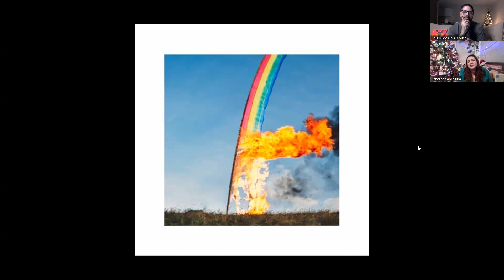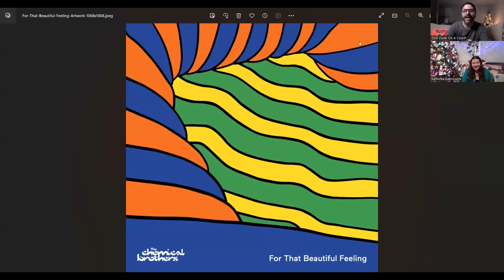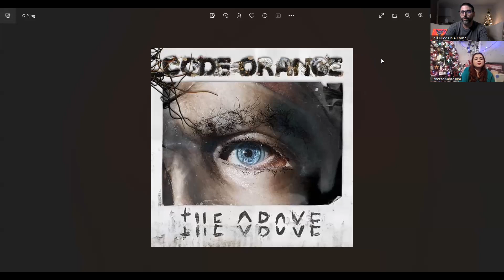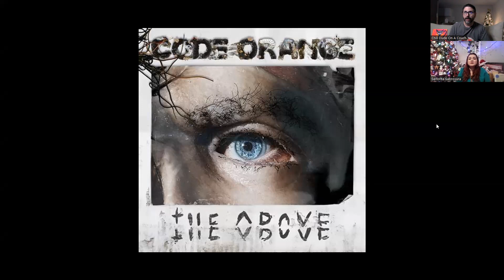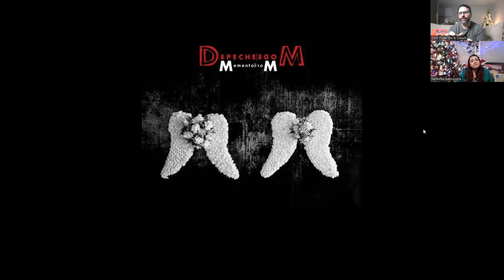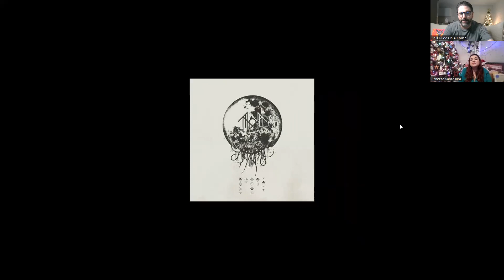Our Top 5, AOY with Señorita Sabrosura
We countdown and talk about our top 5, AOY we have Senorita's picks and my picks.

Chill Dude Pick's

1) Foo Fighters-But here we are
2)Sleep Token-Take Me Back to Eden
3)Code Orange-The Above
4)Teenage Wrist-Still Love
5)Boygenius-The Record

Senorita Sabrosuras pick's

1) Slowdive-Everything is alive
2)Depeche Mode-Memento Mori
3) Chemical Brothers-For that beautiful feeling
4)Sigur Ros-ATTA
5)The Color of cyan-Egress